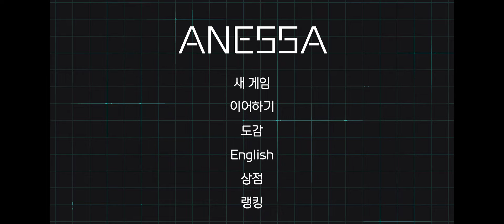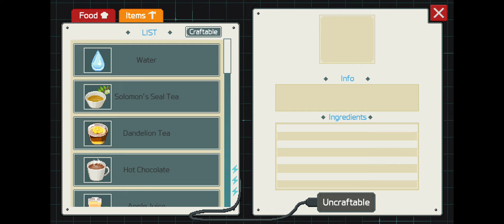ANESSA : Survival Story Games - Survive from Deadly Virus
Survive with your only friend, Anessa from the city destroyed by a deadly virus.

Anessa gameplay
Anessa playthrough
Anessa survival story game
anessa survival story game gameplay
anessa game
anessa craft
game bertahan hidup